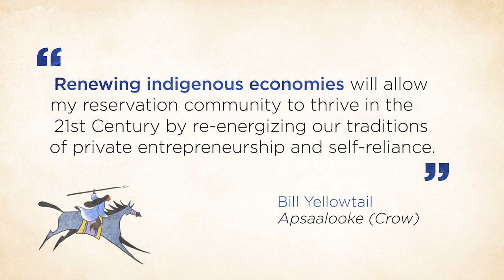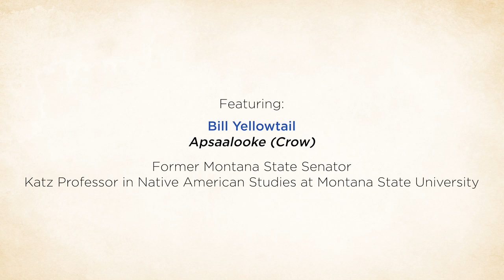Renewing Indigenous Economies: An Interview with Bill Yellowtail, Apsaalooke (Crow)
“My reservation community will thrive in the twenty-first century only if we re-energize our traditions of private entrepreneurship and self-reliance.”

Bill Yellowtail, Apsaalooke (Crow)
Former Montana state senator and Katz Professor in Native American Studies at Montana State University

Bill Yellowtail grew up on his family’s cattle ranch on the Crow Indian Reservation in Montana. Holding a degree in geography from Dartmouth College, Yellowtail has been a rancher, educator, fishing guide, Montana state senator, and congressional candidate. An expert canoeist and fly fisherman, he was named Angler of the Year for 1991 by Fly Rod and Reel magazine.
He served as regional administrator for the US Environmental Protection Agency during the Clinton administration, with responsibility for six western states and twenty-seven Indian tribes. Bill received the Dartmouth Environmental Network’s 1994 annual award in recognition of his outstanding contributions to protection of the environment, and he received the Mary G. Ross Award for exemplary service from the Council of Energy Resource Tribes in 1999. He serves on the boards of directors of Humanities Montana, the Burton K. Wheeler Center, and the National Audubon Society.

The Renewing Indigenous Economies Project (RIEP) provides ideas for restoring Native American dignity and renewing tribal economies. The project provides educational materials building on the customs and cultures that allowed American Indians to thrive before contact, in order for tribal leaders to break the bonds of colonialism. To revive their economies, indigenous peoples must re-establish and restore their dynamic customs, culture, and dignity that existed before colonization.